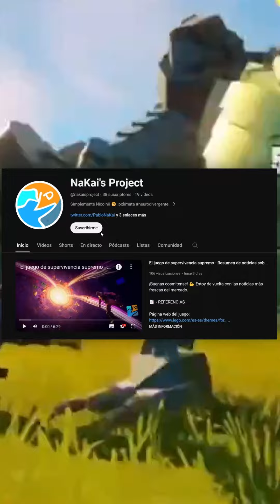¡SOBREVIVE en LEGO Fortnite con estos 5 TIPS! 💪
¡Buenas cosmitense! ¿No sabes cómo empezar a jugar a LEGO Fortnite? 😋 Aquí te dejo 5 TIPS de supervivencia.

💪 La regla es NO morir. En un futuro traeré más vídeos con nuevas reglas.

📢 - SOCIAL

👉 Recuerda que también puedes apoyar mi contenido utilizando el código PABLONAKAI en la tienda de Fortnite.

Atentamente,

Pablo NaKai.